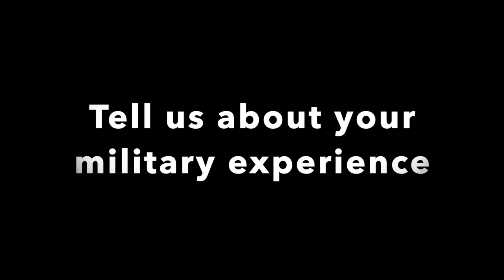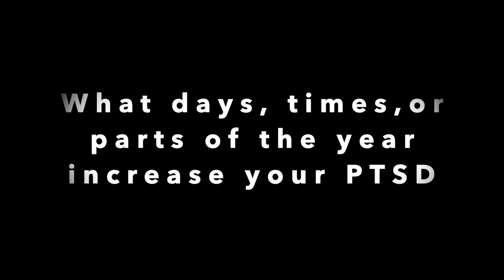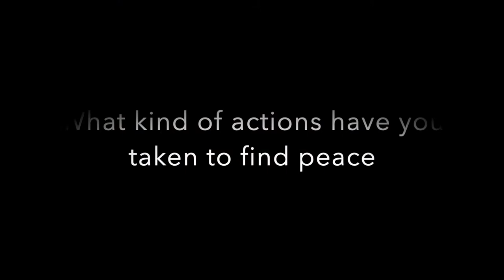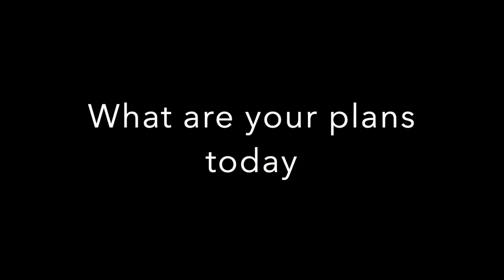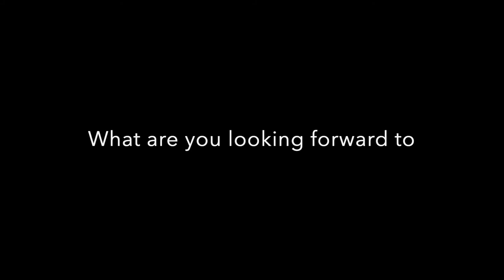Life with PTSD Greg Sharp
Life with PTSD Greg Sharp brings awareness to the struggle of military soldiers trying to find peace after serving our country. Greg Sharp's experience serving 10 years as a soldier now seeks help with PTSD. Greg has joined Mission 22 as an ambassador to help veterans find ways to heal and have peace in their lives. While watching 60 minutes Greg learned of a procedure called Stellar Ganglion Block (SGB) injection. Greg reached out to Dr. Groysman at Southwest Pain Management in Irving, Texas to perform the procedure.